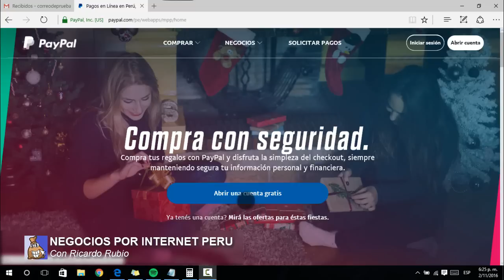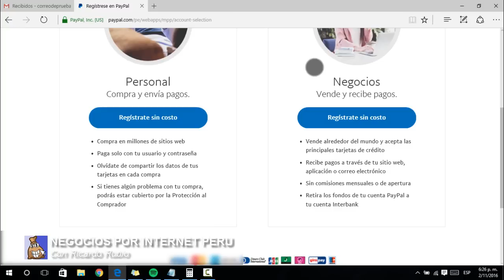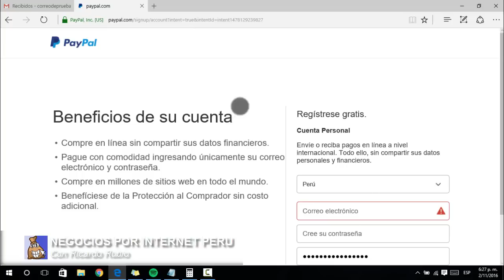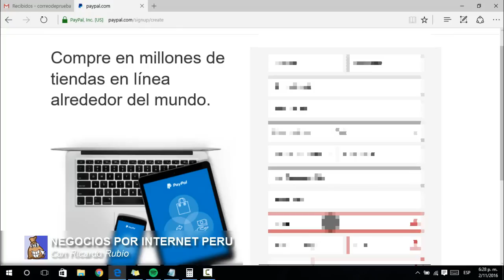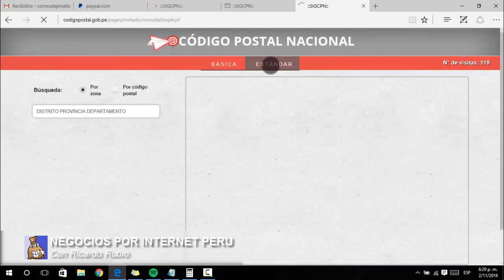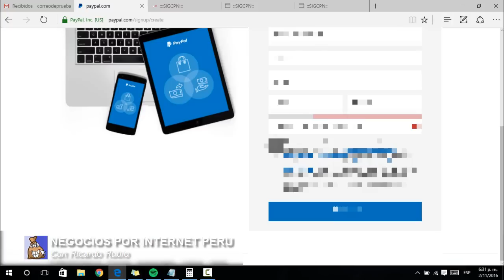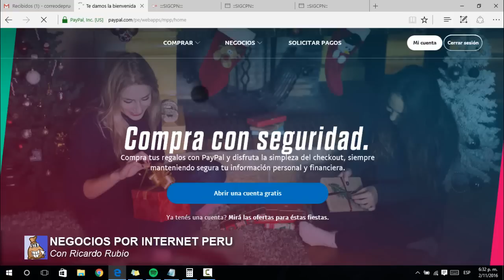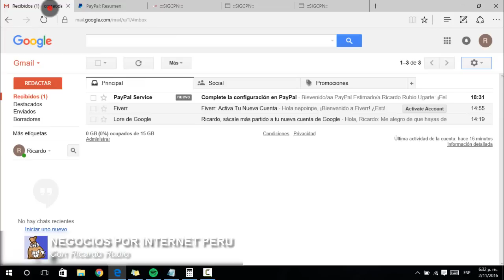Como crear tu cuenta PayPal Peru paso a paso 2016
Registrate en PayPal Peru paso a paso sin necesidad de asociar ninguna tarjeta de crédito o débito.

Para todos los que tienen dudas de lo que hay que ingresar en la "Linea 1" y "Linea 2" en realidad es su dirección completa si es que entra en una sola linea la ponen en la 1 y si no alcanza la continúan en la linea 2.